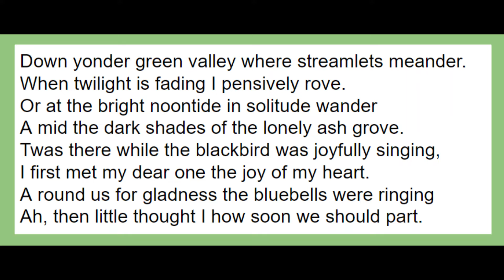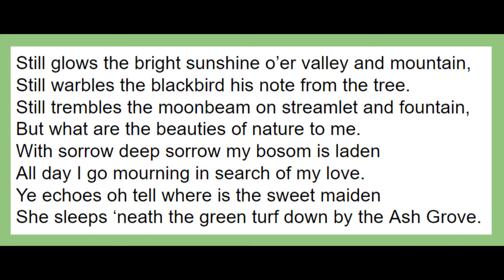ash grove melody